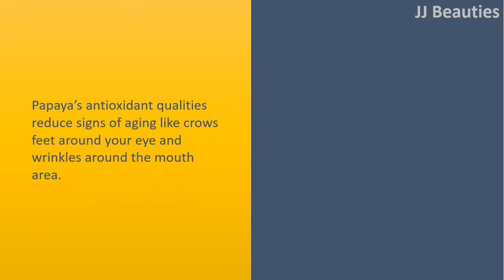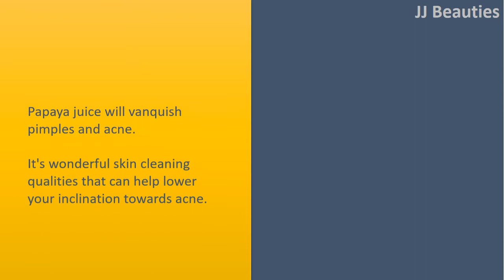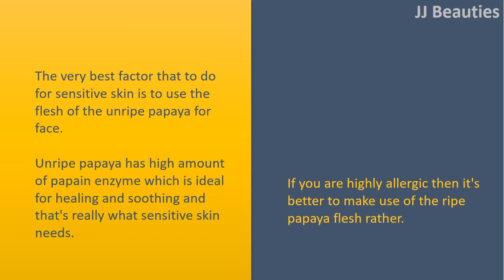Benefits of Papaya for Skin | Moisturizer & wrinkles remover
Advantages of Papaya for Skin.

Moisturizes thirsty skin.
Papaya has plenty of water that leaves the skin moisturized and smooth.
How do we take full advantage of everything H2O, well begin by eating it. Second, you are able to blend papaya right into a paste and put it on the face mixed along with some honey.

Forget about wrinkles and crinkles (crows ft).
Papaya's antioxidant qualities reduce signs of aging like crows feet around your eye and wrinkles around the mouth area.
Combine a tiny bit of papaya with essential olive oil and rub it to the quantity you would like it to work its magic.

Goodbye acne and pimples.
Papaya juice will vanquish pimples and acne. It's wonderful skin cleaning qualities that can help lower your inclination towards acne.
Use the juice around the affected area just for ten minutes and you will notice that carrying this out every day just get rid ofs acne altogether.
Also eat it eat it eat it, it'll get rid of the body and that's half the fight against acne won!

Soothes sensitive skin.
The very best factor that to do for sensitive skin is to use the flesh of the unripe papaya for face.
Unripe papaya has high amount of papain enzyme which is ideal for healing and soothing and that's really what sensitive skin needs.
If you are highly allergic then it's better to make use of the ripe papaya flesh rather.

My cut burns forget about
Another wondrous impact of papaya for skin is its amazing healing forces.
The papain enzyme also keeps bacteria away and prevents the wound from infection.
Just rub a few of the fleshy bit in your cuts and burns.
A great soother for children who'll most likely hate to possess astringent accustomed to clean their wounds.

Scrub a dub dub.
Most of the commercially made exfoliating scrubs available use papaya extract, so why wouldn't you go for that real factor like a natural exfoliator.